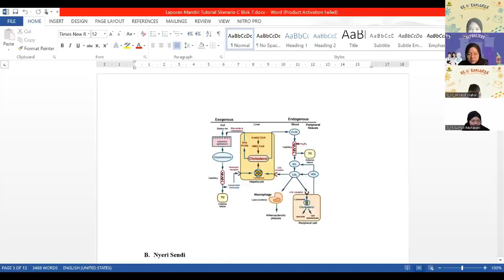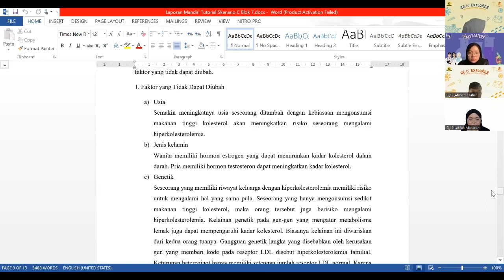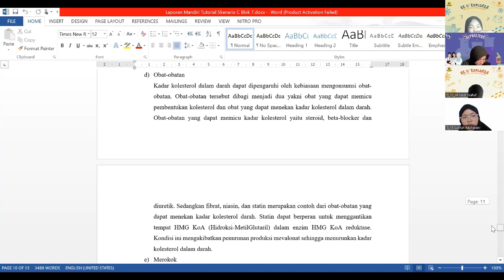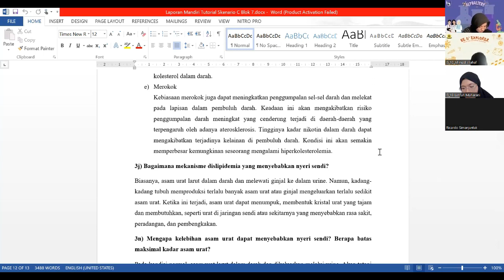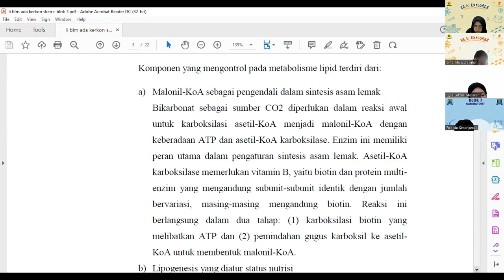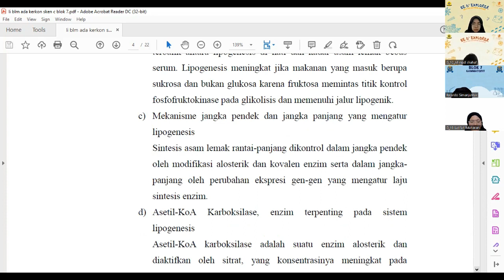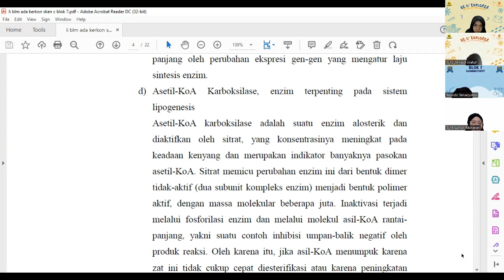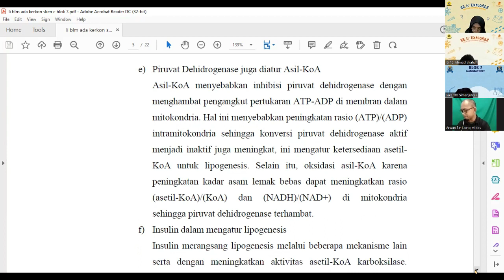Diskusi Biokimia Kesehatan-07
Diskusi biokimia kesehatan